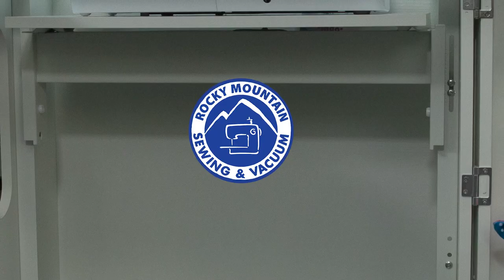Kangaroo Wallaby II Sewing Cabinet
The Wallaby II sewing cabinet is perfect for the crafter who finds themselves trying to find the ideal space for their serger, sewing machine and more! Once your project is complete, safely conceal and secure your sewing machine, serger, fabric, and equipment by closing both doors and turning the key to lock them shut.

Available Finishes: Teak or Ash White